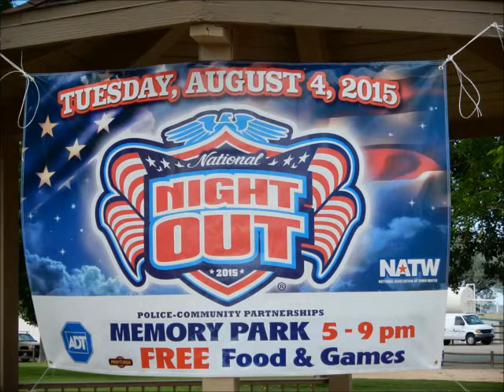Town of Chino Valley AZ 2015 National Night Out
Town of Chino Valley, AZ, 2015 National Night Out - August 4, 2015